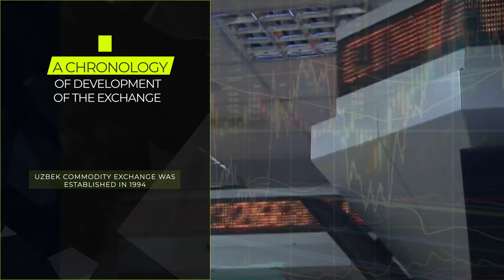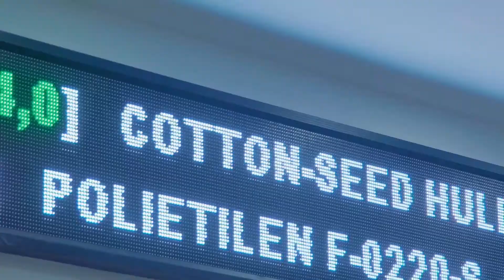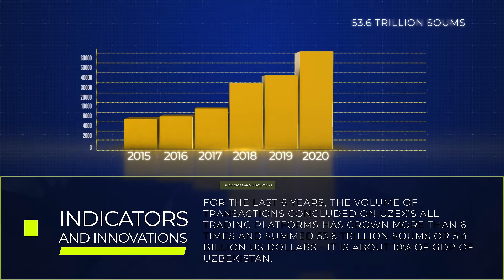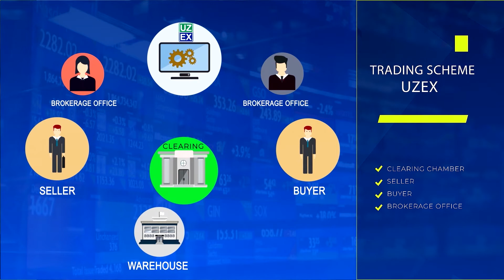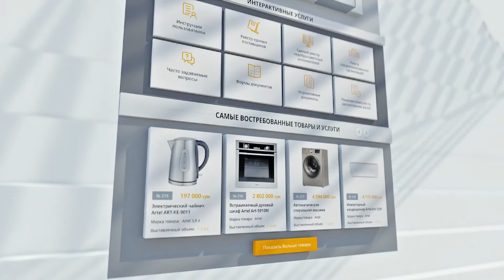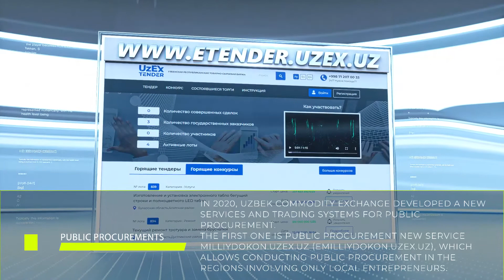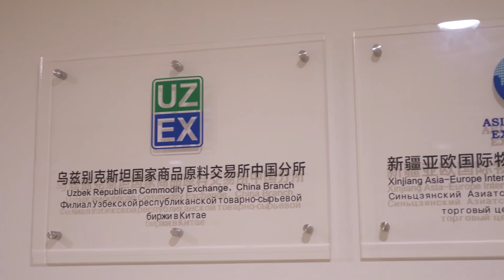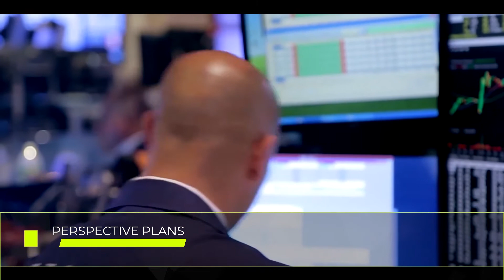UZEX Intro 2021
UZEX Presentation 2021